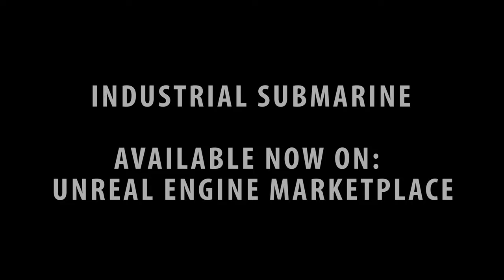UE5 | Industrial Submarine Trailer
Unreal Engine 5 Environment with More than 120 assets